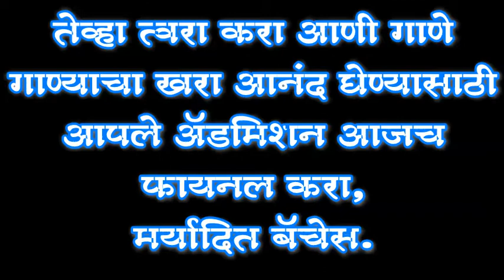SWARYATRA KARAOKE CLUB OPENING SHORTLY